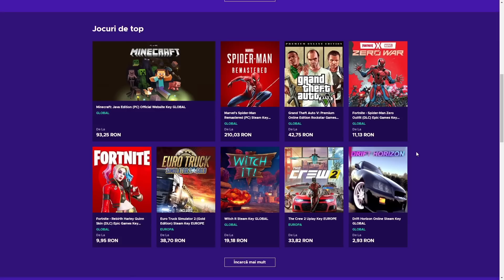L-AM OMORAT PE JASON DE 2 ORI! Friday the 13th!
🔥 Ia parte la deschiderea comunitatii GTA5RPG de pe 1 octombrie!